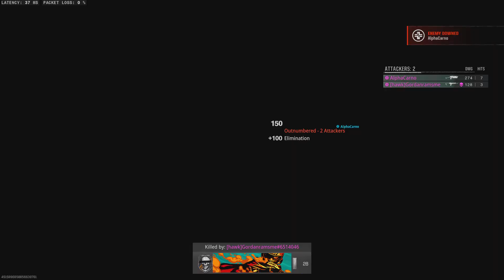Solo v Trio's